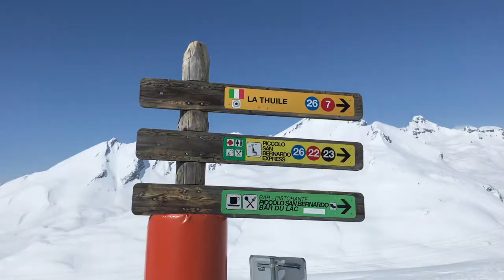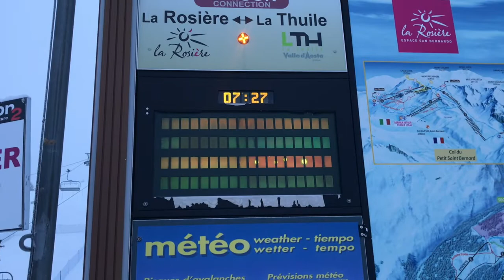72 Hours in La Rosière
We've been in La Rosière to check out the HUGELY exciting news of their new ski area! We love La Rosière - it's a really great resort for families and beginners and next season will have five brand new red runs and a lot more off piste opportunities, giving the area a lot more for intermediates.
We spent 72 hours getting to know the resort, staying with the awesome Peak Retreats. We stayed in Les Cimes Blanches, which are fantastic self-catered chalets, with access to a lovely spa and swimming pool.